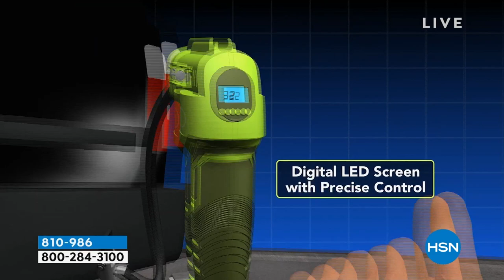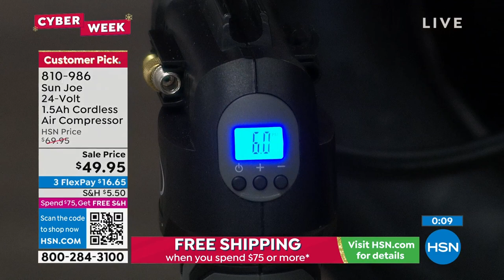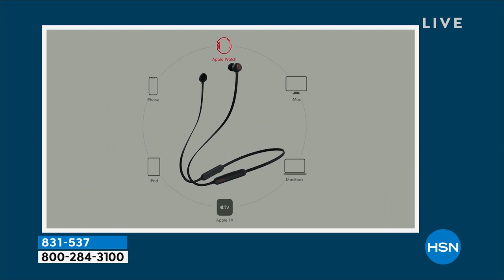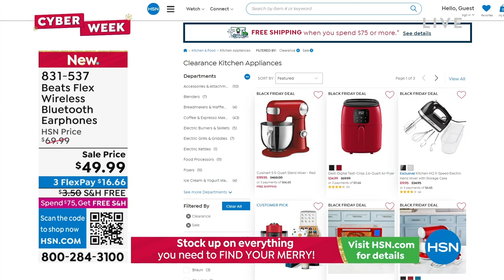HSN | Healthy You with Brett Chukerman 11.29.2022 - 04 PM